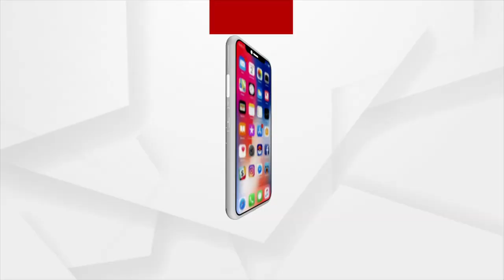Odisha Flood News | No respite for flood victims, residents starve with no food and drinking water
No respite for flood victims, residents starve with no food and drinking water.